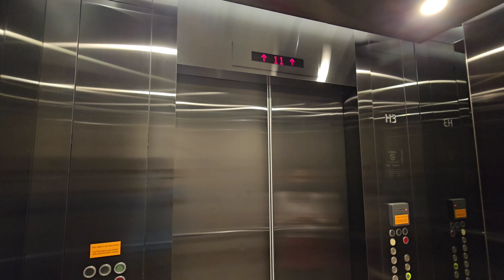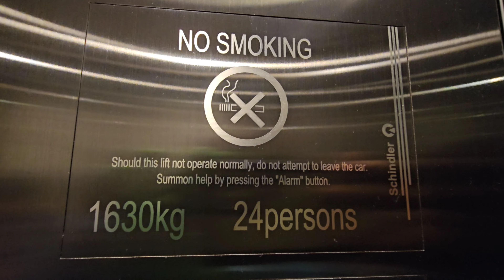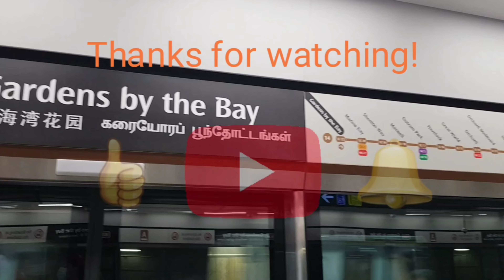Schindler high-rise lifts at Harbourfront Tower 1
Managed to follow another person to go up and get a ride on these lifts. However, I did not take the low-rise as there were not many people there and I did not want to wait for such a long time.

Manufacturer: Schindler
Floors: 1, 11-18*
Capacity: 20 persons 1360kg
Model: 300P/7000
Controller: Miconic TX-GC
Year installed: 2002
Rating: 50/50
History: Original, cab refurbished

* - locked floors

Music used in this video:
Mai Mai Festival BGM